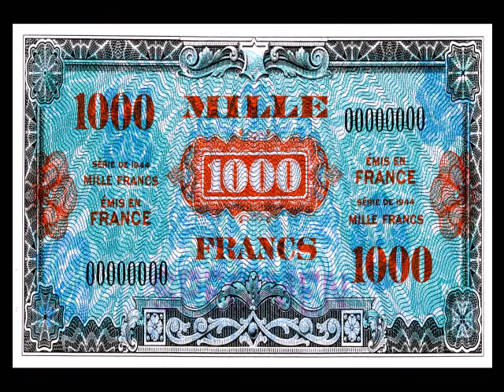iPHOTOidea is place for you to download a thousand of extended license photos